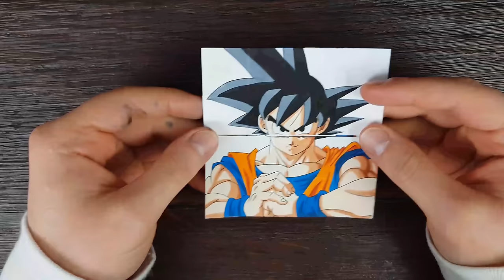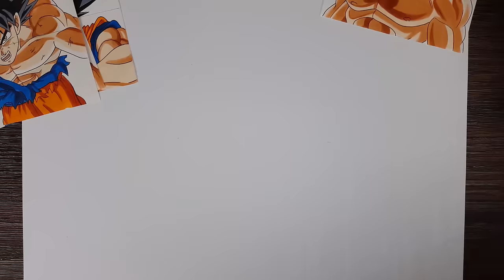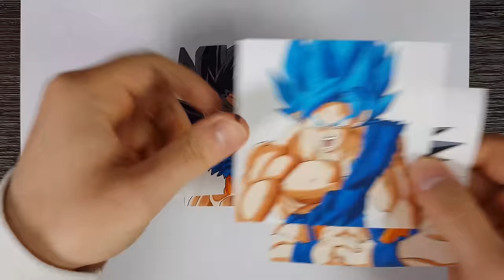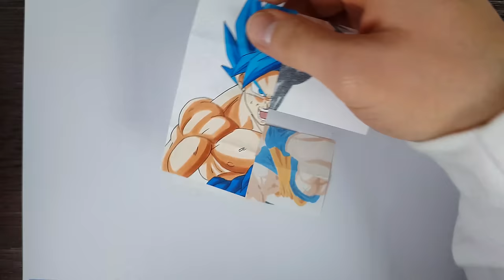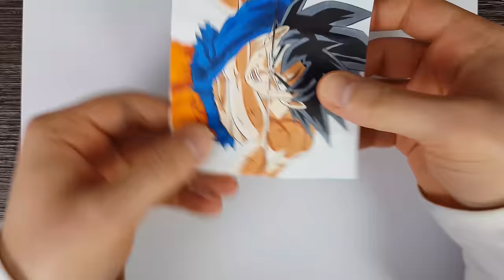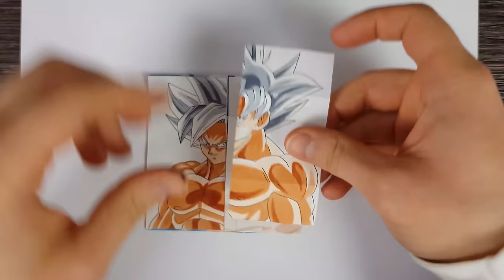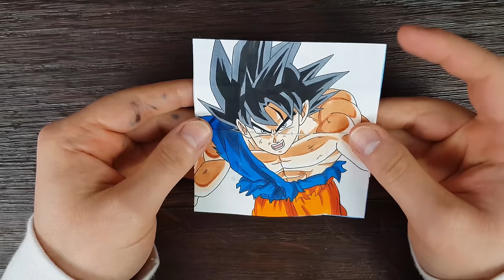TUTORIAL Goku Transformations | Endless card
Songs:
Dragon Ball Z Cha La Head Cha La